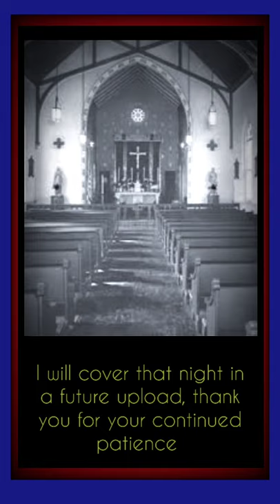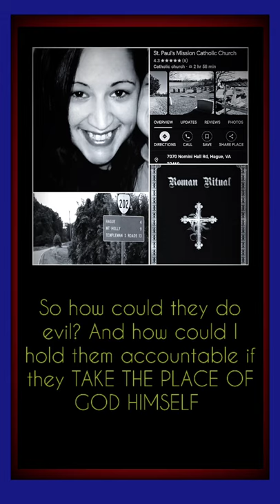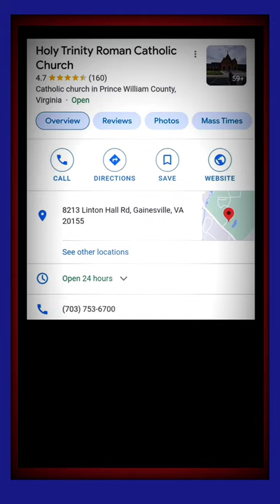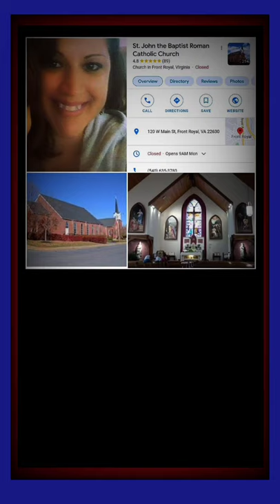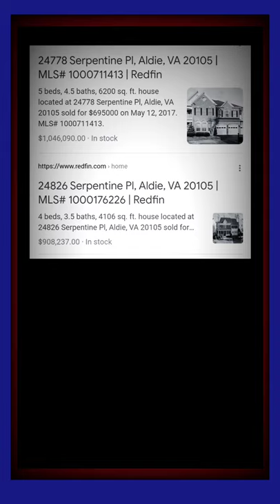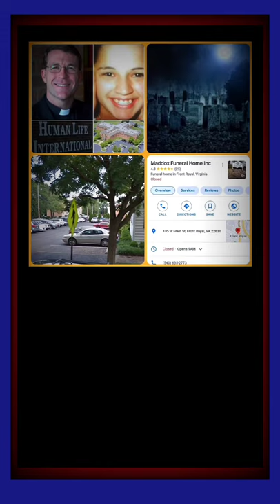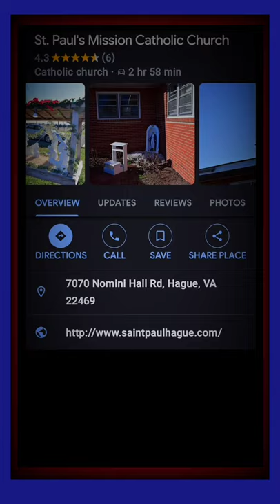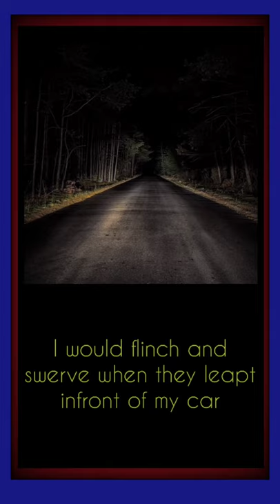What Bishop Paul S Loverde REALLY DID AND WHY...4 Years of Ritual Exorcism Abuse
I'm dodging demons on the road at 3am  while he and this team were sleeping in bed...

I claim no rights to the attached dmusic or images that I do not own